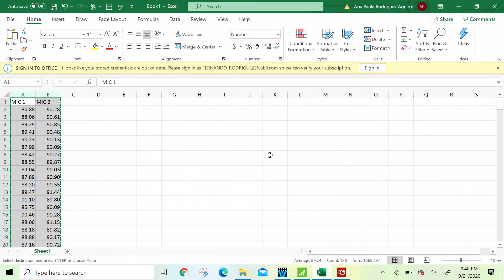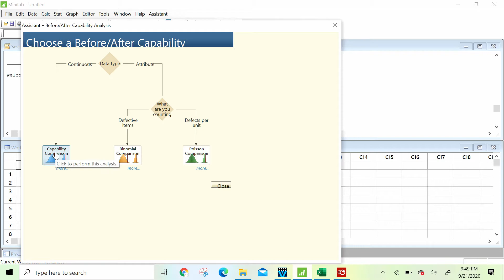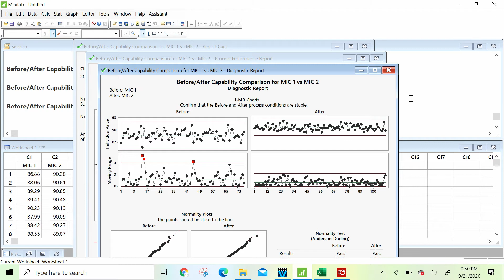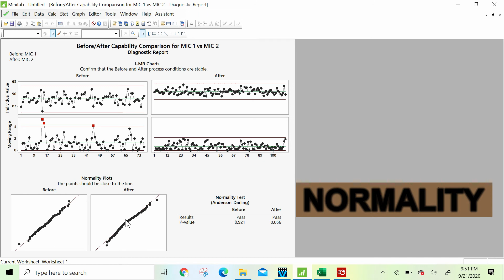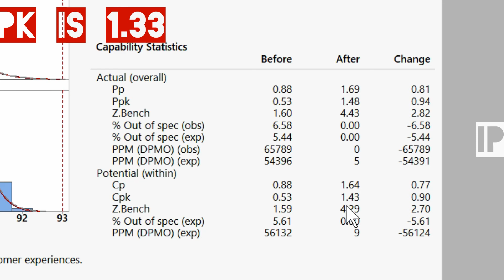CAPABILITY ANALYSIS BEFORE AND AFTER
BEFORE AND AFTER CAPABILITY ANALYSIS FROM MINITAB IS A GREAT TOOL TO VALIDATE IMPROVEMENTS BASED ON Cp AND Cpk INDEXS